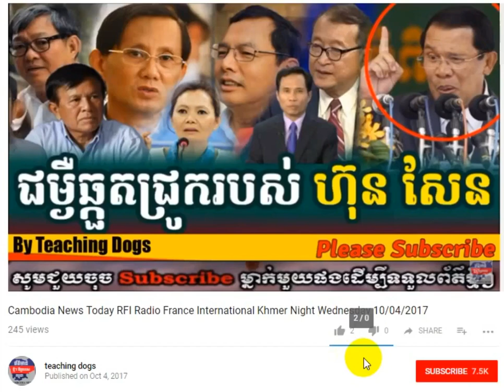Khmer Radio News KPR Khmer Post Radio Evening Monday 10/09/2017